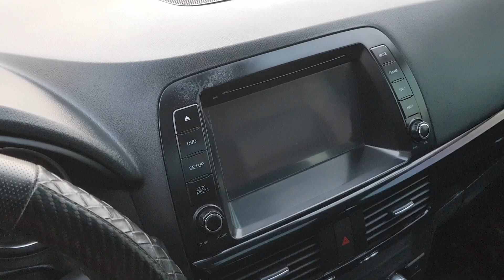Mazda CX5 2015.Tư Nhân 1 chủ Từ Đầu.Số Tự Động.LH :0984883980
Mazda CX5 2015
Số tự động, máy 2.0 máy xăng, 5 chỗ ngồi rộng rãi, phom đáng thể thao, lazang đúc đẹp, lốp mới, gương kính chỉnh điện, nội thất ghế da, cửa sổ trời, 6 túi khí an toàn quanh xe, sấy sưởi ghế, đèn pha, gạt mưa, điều hòa tự động, Đề nổ Startop màn hình camera lùi , cảm biến lùi, v..v

Giá : 595 triệu ( bao phí rút hồ sơ )

Chợ xe bán xe có Cam Kết :
+ Chịu trách nhiệm về vấn đề phạt nguội.
+ Đảm bảo giấy tờ hợp lệ và đủ điều kiện để mua bán và sang tên.